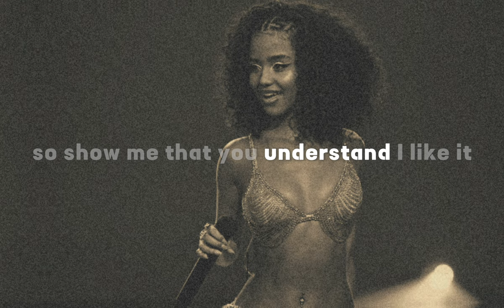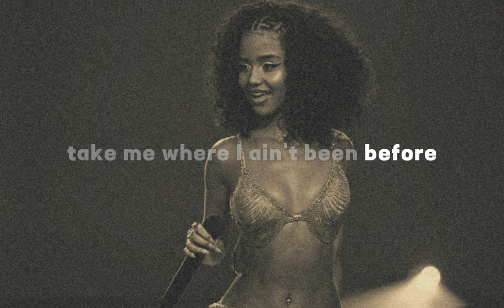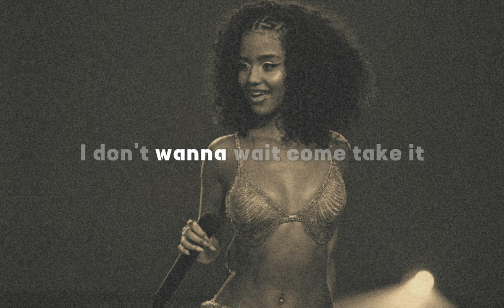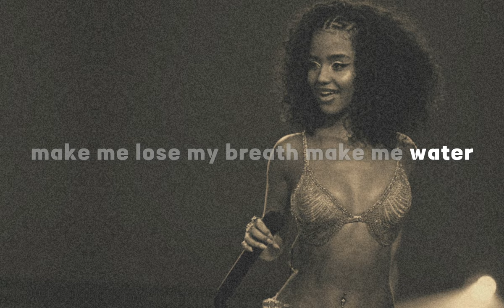Water - Tyla ( Sing like Tyla ) Karaoke Version